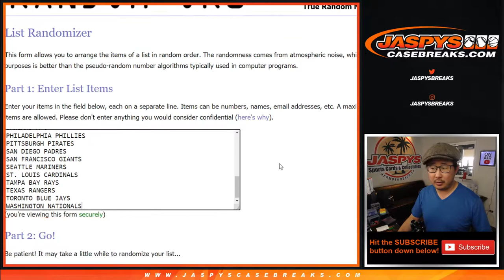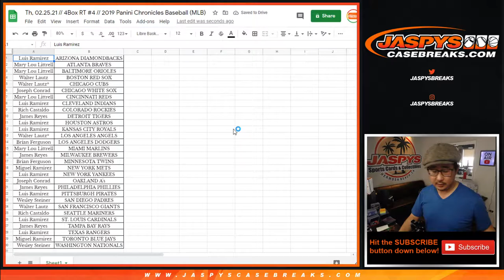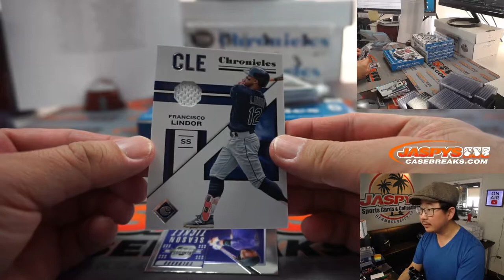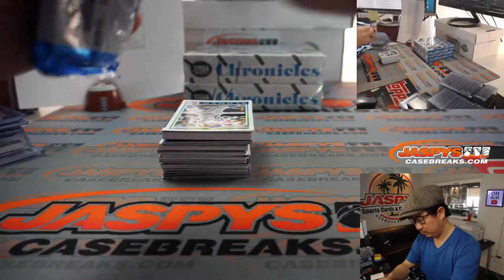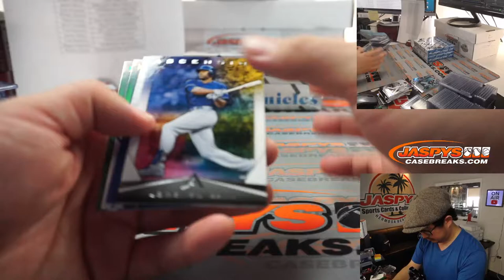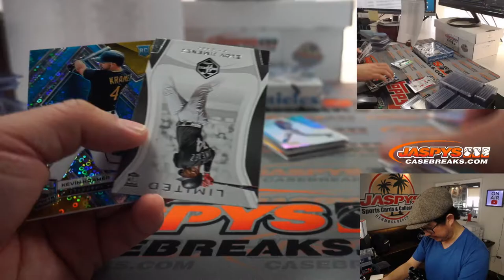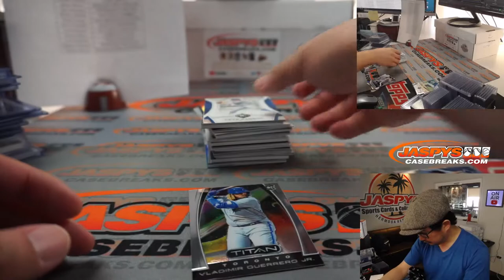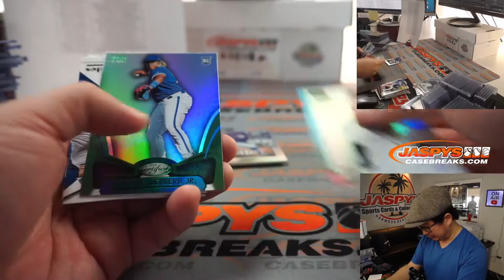Th, 02.25.21 // 4Box RT #4 // 2019 Panini Chronicles Baseball (MLB)